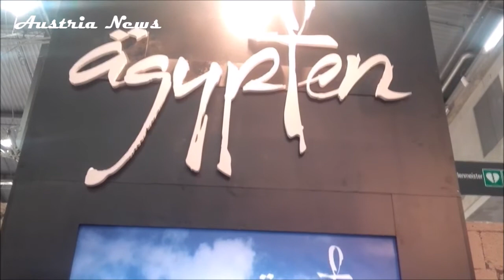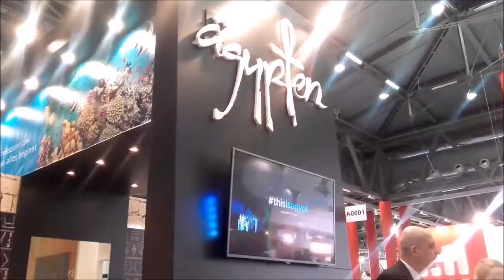افتتاح رائع لجناح مصر فى معرض فيينا للسياحة والسفر